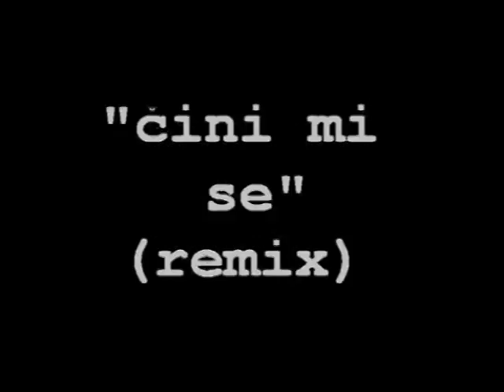ODDS - Cini Mi Se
hej cinis mi se malo...sta!?!?